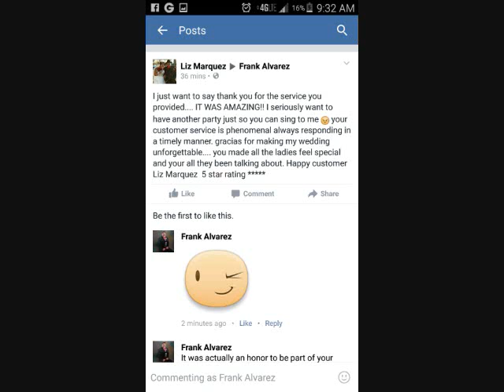Of tomorrow never comes Frank Alvarez